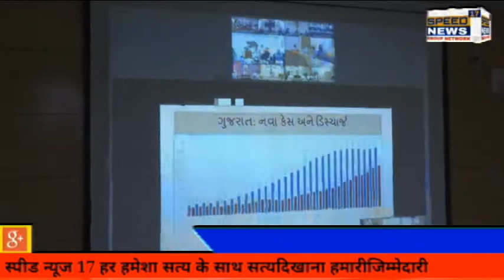GUJARAT રાજય સ્થાપના દિન તા. ૧ લી મેથી સમગ્ર ગુજરાતમાં “મારૂ ગામ કોરોના મુકત ગામ”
રાજય સ્થાપના દિન તા. ૧ લી મેથી સમગ્ર ગુજરાતમાં “મારૂ ગામ કોરોના મુકત ગામ”

રાજયવ્યાપી અભિયાનનો પ્રારંભ

કલેકટરાલયના વિડીયો કોન્ફરન્સ હોલ ખાતે ખાસ ઉપસ્થિત રહીને “મારૂ ગામ કોરોના મુકત ગામ”

અભિયાનમાં સહભાગી બનતાં જિલ્લા પ્રભારી મંત્રીશ્રી બચુભાઇ ખાબડ

નર્મદા જિલ્લાની ૬૬૯ પ્રાથમિક શાળાઓમાં જરૂરી સુવિધાઓ સાથે કોવિડ કેર સેન્ટર કાર્યરત
રાજપીપલા, શનિવાર :- ગુજરાત રાજય સ્થાપના દિન નિમિત્તે તા. ૧ લી મે થી તા. ૧૫ મી, મે-૨૦૨૧ સુધી
સમગ્ર ગુજરાતમાં “મારૂ ગામ કોરોના મુકત ગામ” ના હાથ ધરાયેલા રાજયવ્યાપી અભિયાનનો આજથી પ્રારંભ કરાયો
છે. ગુજરાતના રાજયપાલશ્રી આચાર્ય દેવવ્રતજી અને મુખ્યમંત્રીશ્રી વિજયભાઇ રૂપાણી તેમજ રાજયના પંચાયત
વિભાગના મંત્રીશ્રી જયદ્રથસિંહ પરમાર વગેરેની ઉપસ્થિતિમાં ગાંધીનગર ખાતેથી આજે યોજાયેલા ઉકત કાર્યક્રમનો
બાયસેક, ઇ-ગ્રામ પવન ચેનલ તથા જીસ્વાનના માધ્યમથી જીવંત પ્રસારણ કરાયું હતું. જે તે ઉપસ્થિત મહાનુભાવો,
પદાધિકારીશ્રીઓ, અધિકારીશ્રીઓએ નિહાળ્યું હતું.
ગુજરાતના ગ્રામ ગૃહ નિર્માણ ગ્રામ વિકાસ પશુપાલન અને ગૌસંવર્ધન વિભાગના રાજય કક્ષાના મંત્રીશ્રી
તેમજ નર્મદા જિલ્લાના પ્રભારી મંત્રીશ્રી બચુભાઇ ખાબડ તેમજ ગુજરાત રાજય માર્ગ પરિવહન નિગમના મેનેજીગ
ડિરેકટરશ્રી અને જિલ્લાના પ્રભારી સચિવશ્રી એસ.જે.હૈદર આજે રાજપીપલા કલેકટરાલય ખાતેના વિડીયો કોન્ફરન્સ
હોલ ખાતે ખાસ ઉપસ્થિત રહીને ઉકત કાર્યક્રમમાં ભાગ લીધો હતો. આ પ્રસંગે જિલ્લા કલેકટરશ્રી ડી.એ.શાહ, જિલ્લા
વિકાસ અધિકારીશ્રી એલ.એમ.ડિંડોર, જિલ્લા પોલીસ અધિક્ષકશ્રી હિમકરસિંહ, નિવાસી અધિક કલેકટરશ્રી એચ.કે.વ્યાસ,
મુખ્ય જિલ્લા આરોગ્ય અધિકારીશ્રી ડો. કે.પી.પટેલ, સિવિલ સર્જન ડો. જયોતિબેન ગુપ્તા સહિત જિલ્લા આરોગ્યતંત્રના
અધિકારીશ્રીઓ પણ તેમાં જોડાયાં હતા.
અત્રે એ ઉલ્લેખનીય છે કે, નર્મદા જિલ્લામાં “મારૂ ગામ કોરોના મુકત ગામ” અભિયાન હેઠળ જિલ્લાની ૬૬૯
પ્રાથમિક શાળાઓમાં કોવિડ સેન્ટર કાર્યરત કરીને તેમાં કુલ ૩૧૧૨ પથારી (બેડ) ની સુવિધા- વ્યવસ્થા કરાયેલ છે.
આ કોવિડકેર સેન્ટરમાં ગાદલું, ઓસીકુ, ચાદર, ચારસો, પીવાના પાણીની સુવિધા ઉપરાંત અન્ય વપરાશ માટેના
વાપરવાના પાણીની સુવિધા, માસ્ક, સેનેટાઇઝર દવાની કીટ, સેનીટેશનની સુવિધા અને સફાઇ તેમજ નાહવા માટેની
પણ અલાયદી સુવિધા કરાયેલ છે.
ગુજરાતના રાજયપાલશ્રી આચાર્ય દેવવ્રતજી તેમજ મુખ્યમંત્રીશ્રી વિજયભાઇ રૂપાણીના ઉકત કાર્યક્રમના
જીવંત પ્રસારણને જિલ્લા કક્ષાએ, તાલુકા પંચાયત કક્ષાએ અને ગ્રામ પંચાયત કક્ષાએ પદાધિકારીઓએ ઉપસ્થિત
રહીને નિહાળ્યું હતું અને પોતાના ગામને કોરોના મુકત ગામ બનાવવા અંગે માર્ગદર્શન મેળવી આ અભિયાનને સફળ
બનાવવા સંકલ્પબધ્ધ થયાં હતા.